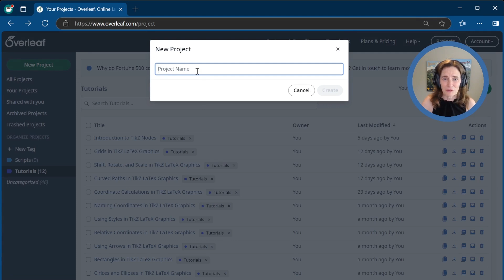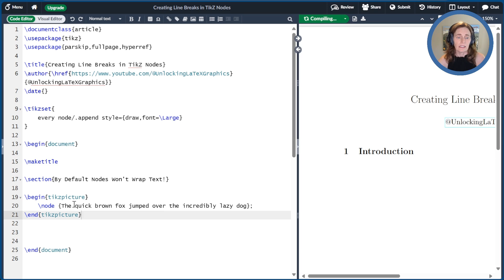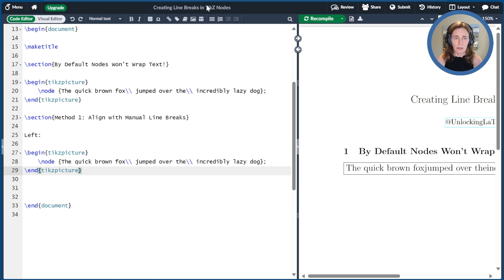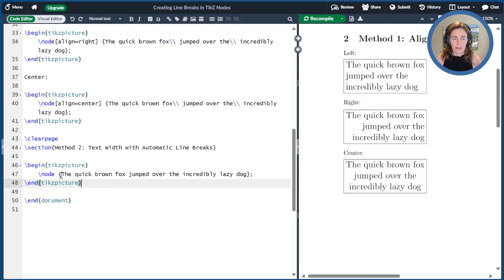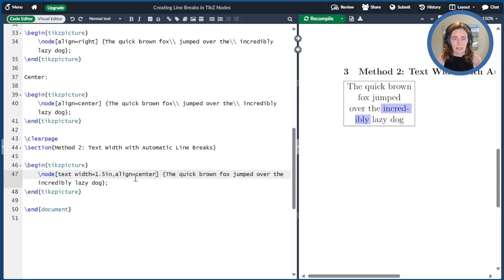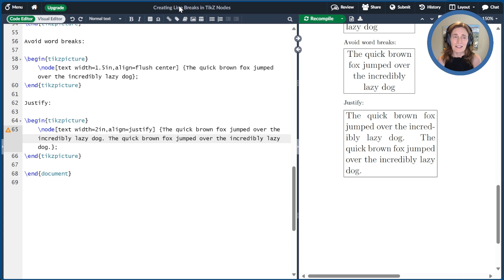Fixing Line Breaks in TikZ Nodes (Unlocking LaTeX Graphics - Video 13)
In this episode of Unlocking LaTeX Graphics, applied mathematician Tammy Kolda addresses how to get line breaks inside TikZ nodes. She details two methods: using the align key with manual line breaks and setting the text width. This tutorial is based on the contents of her book, Unlocking LaTeX Graphics. Before diving in, ensure familiarity with TikZ nodes or watch the prior video linked in the show notes. Follow along in Overleaf to create your document with the necessary packages and default node styles. The Overleaf document link is provided in the show notes.

00:00 Welcome
00:18 Today's Topic
00:45 Setting up the document
01:17 By Default, Text Nodes Won't Wrap!
02:23 Method 1: Align with Manual Line Breaks
03:07 Method 2: Text Width with Automatic Line Breaks
05:06 Thanks for Watching

Purchase Book on Amazon